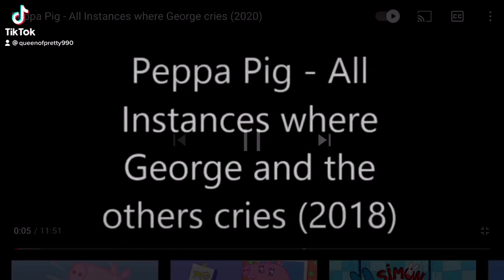George crying a lot😂😭